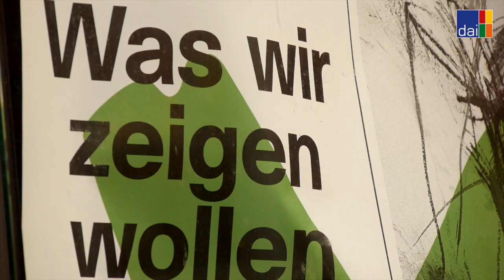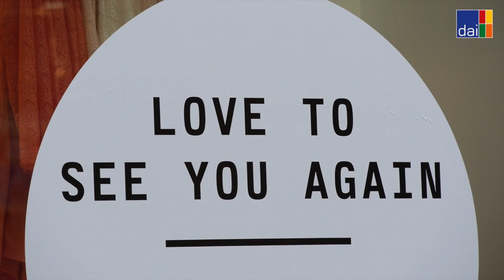DAI-Symposium: Sinn des Lebens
Der Teaser zum "Sinn des Lebens", spontan mit Marina von Mannstein gedreht. O-Ton von der DAI-Webseite: "Wenn wir über den Sinn des Lebens sprechen, hat dies nicht nur eine philosophische und abstrakte Bedeutung, sondern auch eine zutiefst persönliche. Für viele Menschen bedeutet Sinn im Leben zu finden, dass sie ihre Qualitäten zur Entfaltung bringen und die eigene Bestimmung leben.

Auf dem diesjährigen Symposion soll jedoch nicht nur eine solche Selbstverwirklichung im Fokus stehen, sondern Sinn im Kontext von Gemeinschaft betrachtet werden. Die Sinnfrage ist nicht nur eine persönliche Angelegenheit. Deshalb werden wir sie in diesem Jahr in einen größeren Zusammenhang stellen,wenn irrende Philosophie, gemeinschaftsstiftende Mystik und engagierte Zeitgeschichte Antworten für die Zukunft von Gesellschaft geben könnten.

Referierende:
Rebekka Reinhard, Markus Gabriel, Wilhelm Reichart, Bernhard Uhde, Irene Butter

Samstag, 08. März
Grosser Saal des DAI